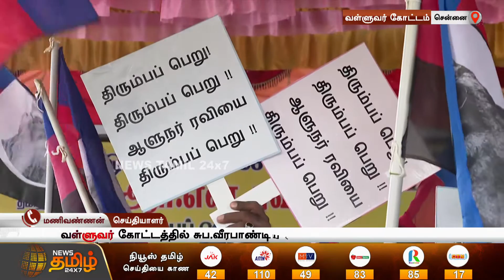ஆளுநரை திரும்பப் பெறக்கோரி - சுப.வீரபாண்டியன் தலைமையில் ஆர்ப்பாட்டம்